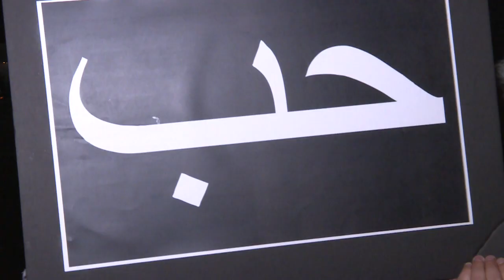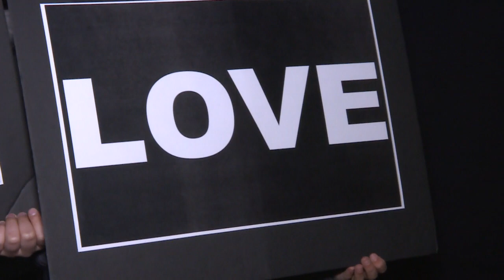Protesto anti-Trump e pró-imigrantes em Nova York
Dezenas de pessoas se reuniram em Nova York nesta quinta-feira para protestar contra as declarações do pré-candidato à presidência dos Estados Unidos, Donald Trump, e apoiar os imigrantes.